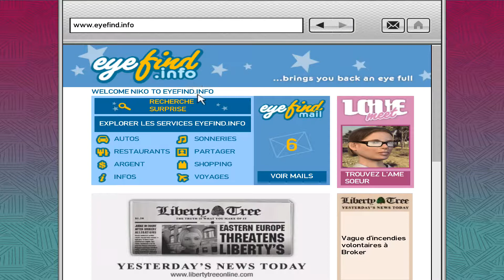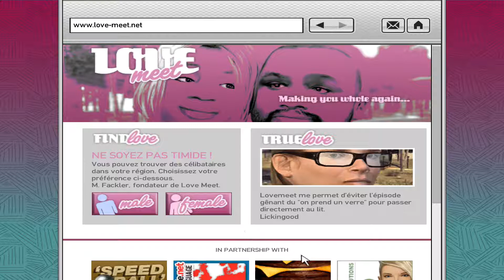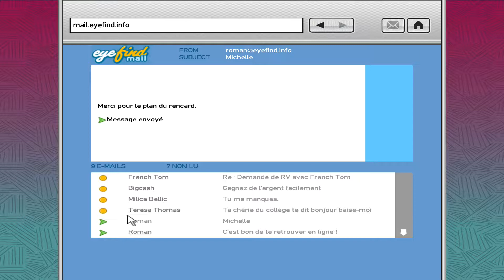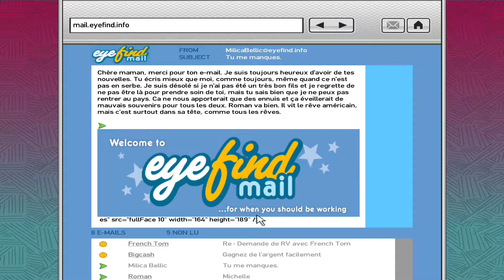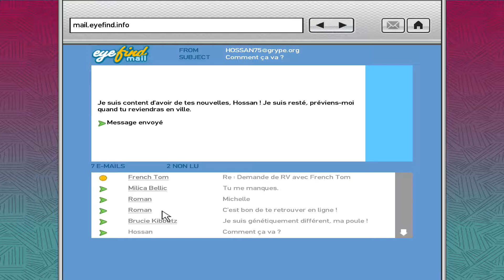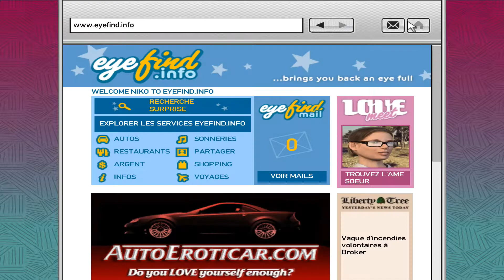💰 GTA 4 ► Episode 8 💵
► Faire Un Don Pour Améliorer La Chaîne Si Vous Le Souhaitez
Merci A Vous et A Bientôt

Ça me Ferait Énormément Plaisir